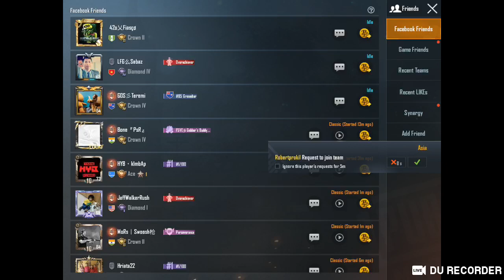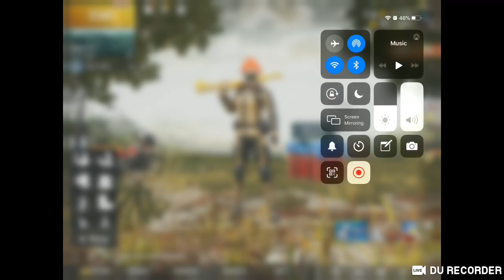Happy new year ebry uan🥰